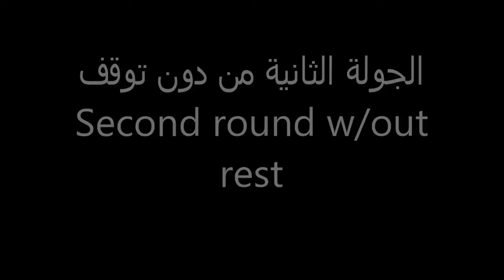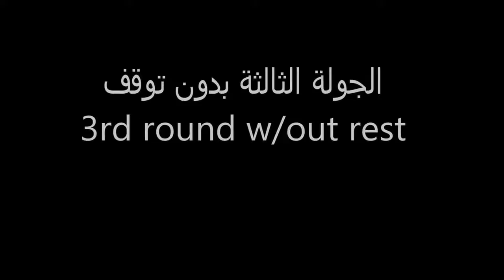أهم_التمارين_منزلية_للمبتدئين_لشد_البطن_وتقوية_العضلات_والحفاظ_على_اللياقة_البدن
اللياقة البدنية.. مفهوم صحي وأسلوب حياة
صالة اللياقة البدنية وكمال الاجسام فى الجامعة الاسلامية غزة